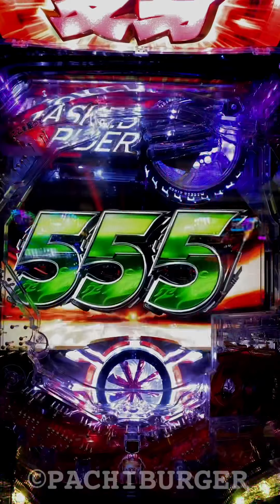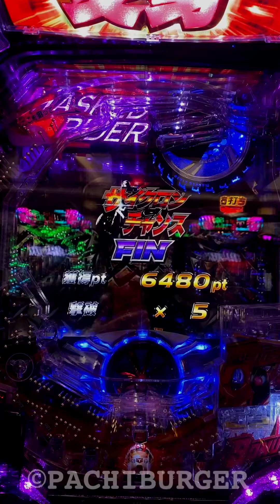超激アツのゼブラタイトル！フラッシュ入賞した変動の一部始終をご覧下さい！P ぱちんこ 仮面ライダー 轟音【縦動画】【スマホ】【京楽】